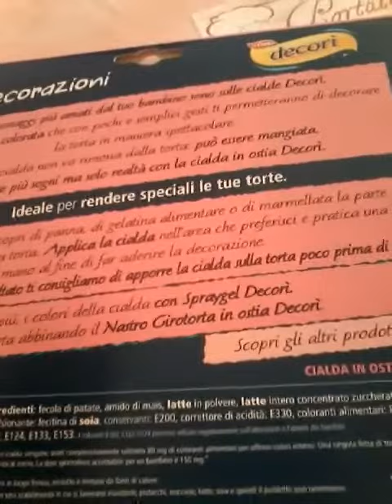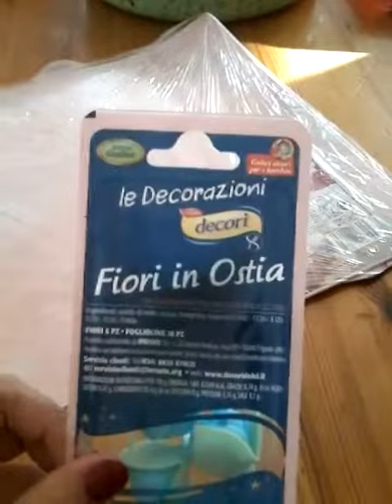Videoricetta torta compleanno x mio zio (1parte)🍰🍰